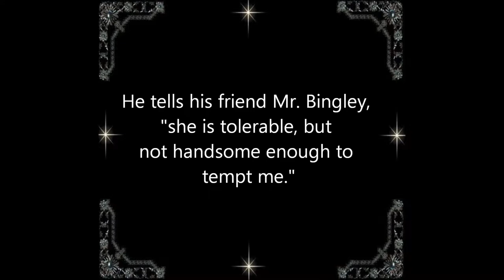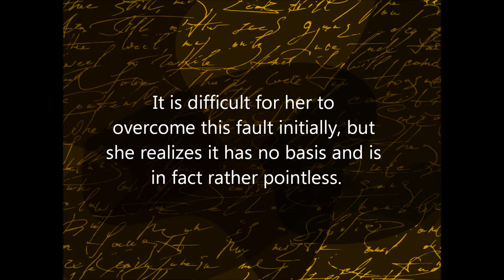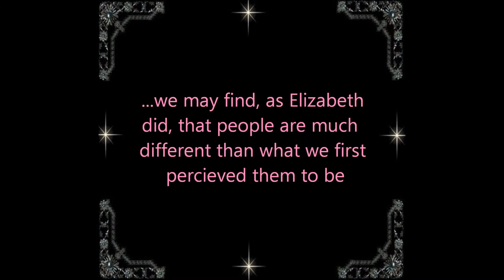Pride and Prejudice-First Impressions.wmv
Video Essay I made to show how Jane Austen's Pride and Prejudice impacted my life. :D